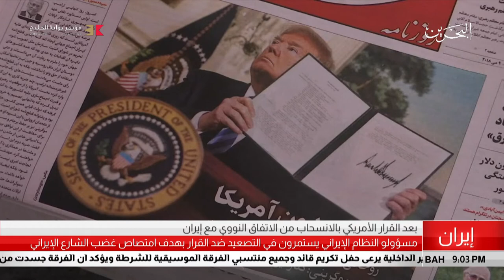البحرين مركز الأخبار : النظام الإيراني يستمر في التصعيد بهدف امتصاص غضب الشارع الإيراني 10-05-2018